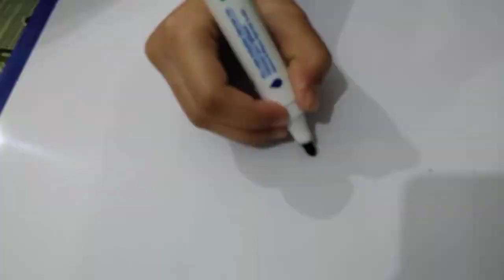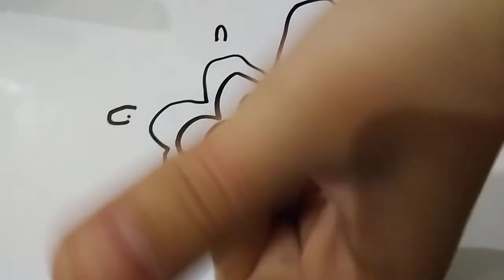how. to draw a easy flower drawing for kids sumaiya Fatima biii biiiiiiiii